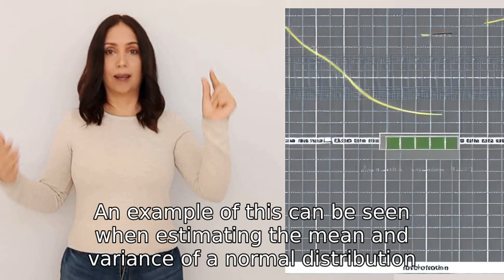could you give some examples about how do people define likelihood function mathematically